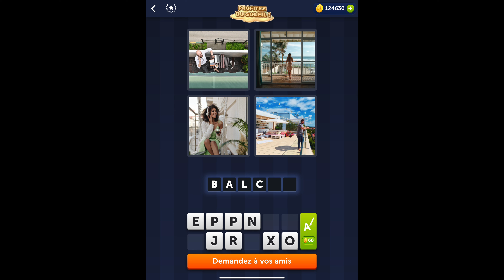4 Images 1 Mot - Profitez du soleil - 25/07/2022 - Solution Énigme Journalière - juillet 2022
4 Images 1 Mot Solution Enigme Journaliere + Enigme bonus Profitez du soleil juillet 2022